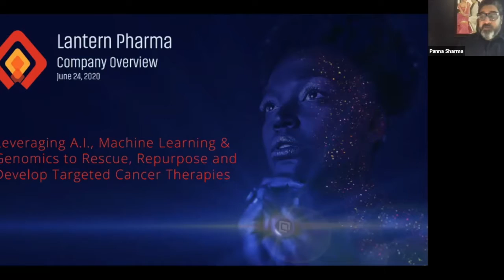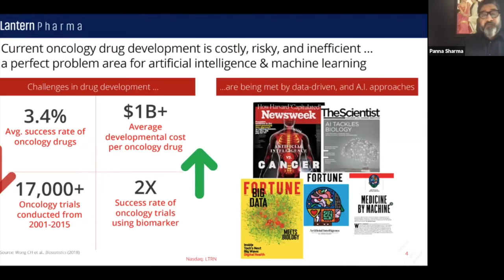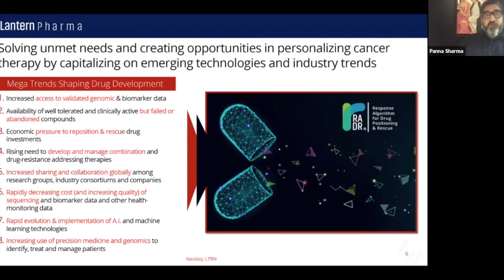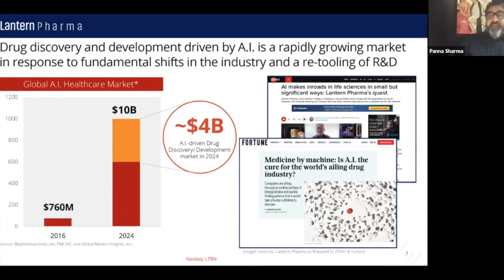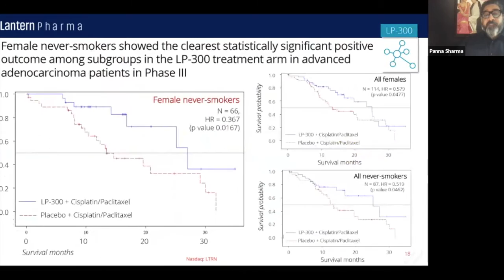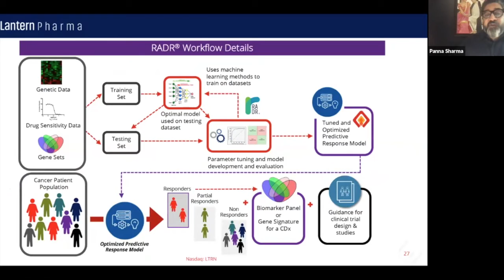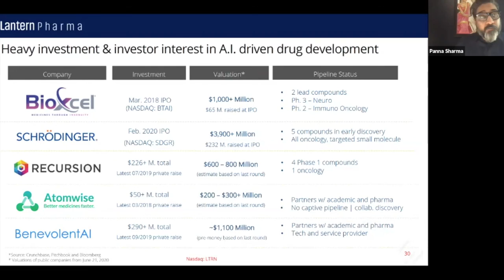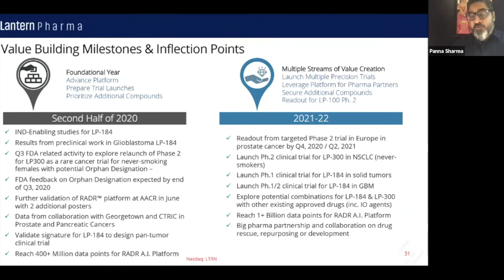The Pulse Breakfast: Panna Sharma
The Pulse Breakfast featuring Panna Sharma, CEO of Lantern Pharm